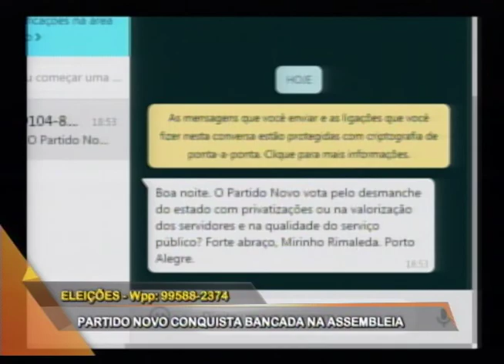Eleições 2018: novos nomes da política, Fábio Ostermann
As eleições trouxeram renovação à Assembleia gaúcha. Dos 55 deputados eleitos para a próxima legislatura, 28 são figuras novas no parlamento, alta de 35% em relação ao pleito passado. Um dos novos nomes desta composição é o deputado estadual eleito Fábio Ostermann (Novo) que fala sobre a eleição e os desafios no novo mandato.
Conexão RS
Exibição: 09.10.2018